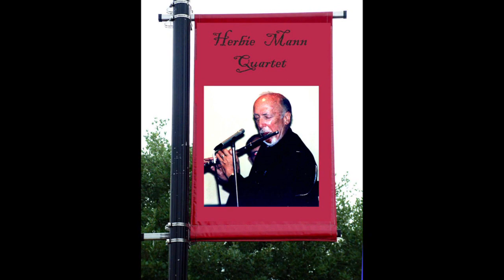Washington DC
Music   Photo-Video
Washington, D.C., formally the District of Columbia, also known as Washington, the District, or D.C., is the capital city and federal district of the United States. It is located on the east bank of the Potomac River, which forms its southwestern border with Virginia, and it shares a land border with Maryland on its other sides. The city was named for George Washington, a Founding Father, commanding general of the Continental Army during the Revolutionary War, and the first president of the United States, and the district is named after Columbia, the female personification of the nation. Washington is the southern point of the Northeast megalopolis, a major cultural, political, and economic corridor along the northeastern coast of the United States running from Boston to Washington, D.C..

As the seat of the U.S. federal government and several international organizations, the city is an important world political capital.[12] It is one of the most visited cities in the U.S., with over 20 million annual visitors as of 2016.[13][14]
The U.S. Constitution provides for a federal district under the exclusive jurisdiction of Congress; the district is not a part of any U.S. state (nor is it one itself). The signing of the Residence Act on July 16, 1790, approved the creation of the capital district located along the Potomac River near the country's East Coast.

The City of Washington was founded in 1791, and Congress held its first session there in 1800. In 1801, the territory, formerly part of Maryland and Virginia and including the settlements of Georgetown and Alexandria), was officially recognized as the federal district. In 1846, Congress returned the land originally ceded by Virginia, including the city of Alexandria; in 1871, it created a single municipal government for the remaining portion of the district. There have been efforts to make the city into a state since the 1880s; a statehood bill passed the House of Representatives in 2021.

The city is divided into quadrants centered on the Capitol. There are 131 neighborhoods. According to the 2020 census, the has a population of 689,545, which makes it the 23rd most populous city in the U.S. as of 2020, the third most populous city in the Mid-Atlantic, and gives it a population larger than that of two U.S. states: Wyoming and Vermont. Commuters from the surrounding Maryland and Virginia suburbs raise the city's daytime population to more than one million during the workweek.[17] Washington's metropolitan area, the country's sixth largest (including parts of Maryland, Virginia and West Virginia), had a 2020 estimated population of 6.3 million residents; and over 54 million people live within 250 mi (400 km) of the District.

The three branches of the U.S. federal government are centered in the district: Congress (legislative), the president (executive), and the Supreme Court (judicial). Washington is home to many national monuments and museums, primarily situated on or around the National Mall. The city hosts 177 foreign embassies as well as the headquarters of many international organizations, trade unions, non-profits, lobbying groups, and professional associations, including the World Bank Group, the International Monetary Fund, the Organization of American States, AARP, the National Geographic Society, the American Red Cross, and others.

A locally elected mayor and a 13-member council have governed the district since 1973. Congress maintains supreme authority over the city and may overturn local laws. The District of Columbia does not have representation in Congress, although D.C. residents elect a single at-large congressional delegate to the House of Representatives who has no vote. District voters choose three presidential electors in accordance with the Twenty-third Amendment, ratified in 1961.

While working at the University of Pa, when we had international visitors to our department, I was asked to show them around.  Our three major tours were Philadelphia, New York, and Washington DC.  I loved going to Washington DC both with my family and with guests of Penn.  While in Washington with my wife and two kids (~ 8 and 9) after about 1 hour in the Space Museum we were asked to leave because our kids kept wanting to go into the various exhibits.

While attending a Scientific Meeting in Washington, the musical guests were Herbie Mann and his group.  I love Herbie,  As soon as they set up to play, I requested Memphis Underground, which is the music track of this Photo-Video.